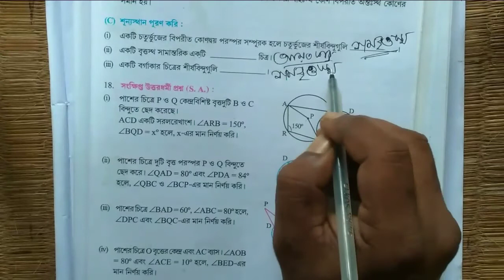Class 10 Maths Chapter- 10/বৃত্তস্থ চতুর্ভুজ সংক্রান্ত উপপাদ্য /কষে দেখি-10/Q.no- 17 (A,B,C) /Part-4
Hello I am Somnath Mandal. Wellcome to my channel. In this video I discussed about Theorems Related To Cyclic Quadrilateral of Class 10 mathematics. It the 10th chapter of class 10 mathematics.

Here you will get the all the subject matter of mathematics in bengali language. I hope this video will help you to understand the subject matter very easily.

Queries solved -
1. Class 10 Maths Chapter 10 Part- 4.
2. Class 10 maths Chapter 10 Q.no- 17 (A,B,C)
3. Class x maths kose dekhi 10.
4. Math chapter 10 class 10.
5. Theorems Related To Cyclic Quadrilateral chapter math class 10.